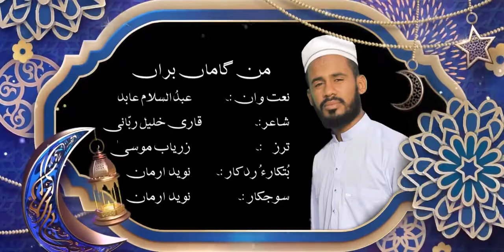Abdul Salam Abid / New Naat 2021/ Poet: qari kaleel / Man gaaman Baran ( Album 03 )